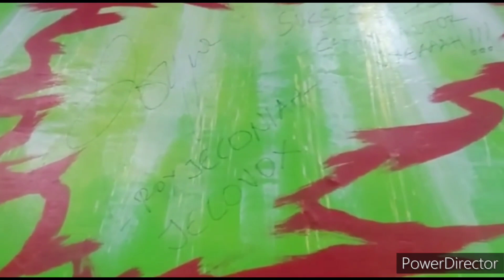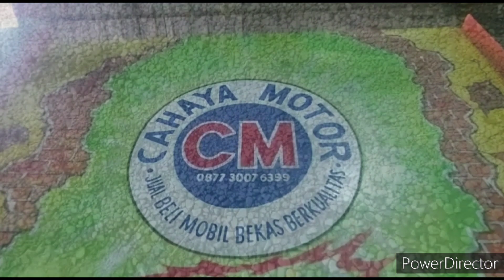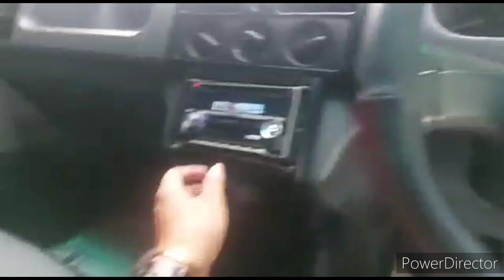MULAI HARGA RP.53.5JT ADA PANTHER LS TURBO 2002 RAJANYA DIESEL DAN KUDA DIESEL 2001 TERMURAH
ISUZU PANTHER LS TURBO 2002  UNIT BAGUS SIAP.PAKAI PAJAK HIDUP MESIN NORMAL AC DINGIN NAIKAN EMPUK METIK  RESPONSIP HARGA RP.72.5JT NEGOTIK
MITSUBISHI KUDA DIESEL TH 2001 UNIT BAGUS SIAP.PAKAI HARGA RP.53.5JT NEGOTIK

CAHAYAMOTOR18